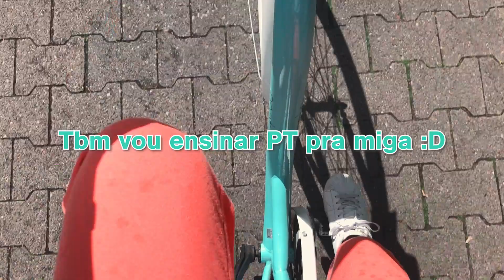Ensinei PALAVRÃO para GRINGA e olha no que deu...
Ensinei português para gringa e olha no que deu~~

nome? Suffya ou Samyta
idade?  19
nacionalidade?  ora pois sou portuguesa!
moro onde? Alemanha, Baixa Saxonia, há 7 anos
idiomas? falo 9:  português (fluente), russo (fluente), alemão (fluente), ucraniano (fluente), ingles (fluente), espanhol (fluente), frances (fluente), chinês (intermediário) e coreano (básico)
Editor? Premiere Pro & After Effects

● tw1tter ⇾ @sa8mytv
● lives Tw1ch ⇾ @s8myta
● t1ktok ⇾ @sa8my

⋟ Muito grata ao Juliver pois ele divulgou meus vídeos desde o ínicio:
(canal dele VAMOS AJUDAR ELE TBM)

● CAIXA POSTAL: contate por e-mail para obter mais informações!

Dedico este coração para ti 🠒 💙